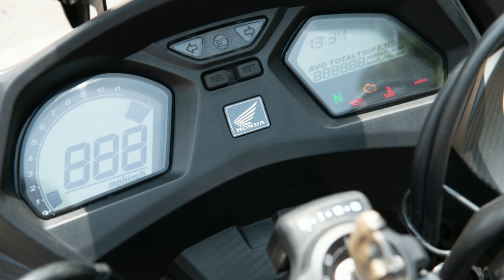Honda CBR 650F 2019